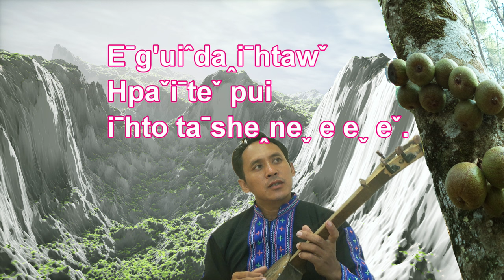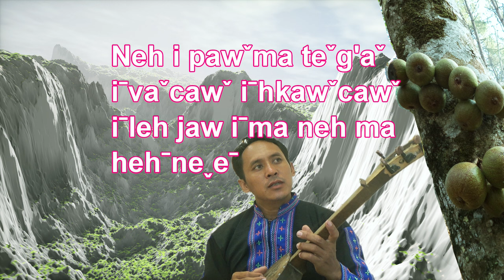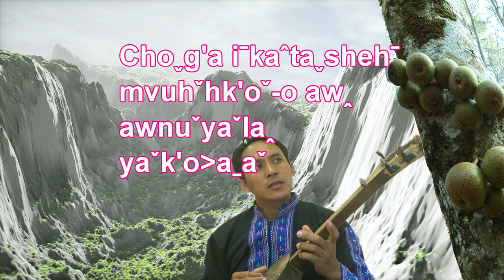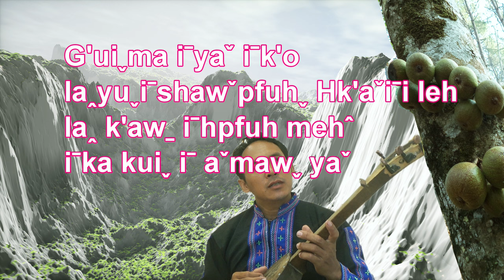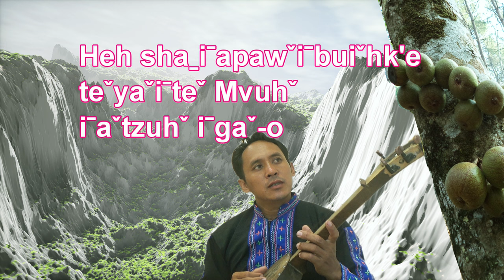Lahu song Lyrics- Even if I say one word It's a word spoken to women [ MANAW ] Lahu song of the Bard